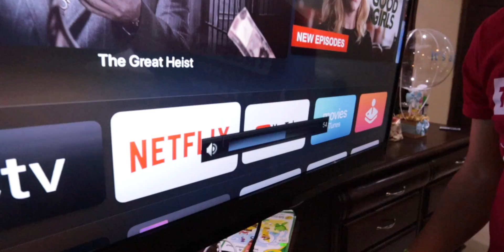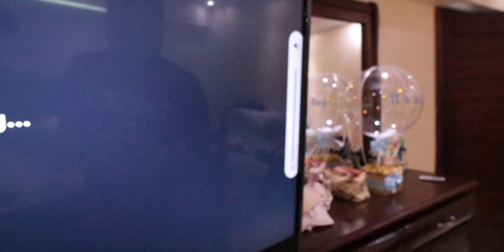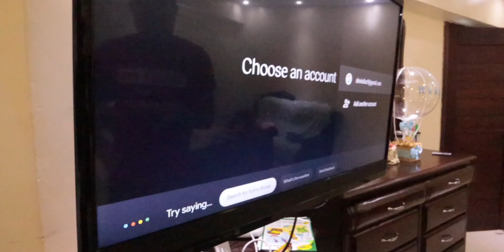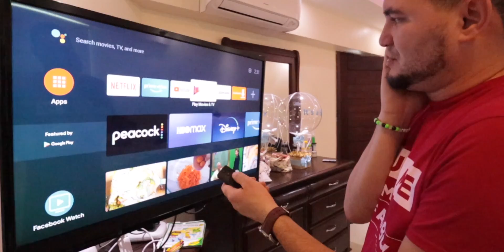POR FIN PRUEBO EL MI TV STICK DE XIAOMI - SE PUEDE HACKEAR!!!!!!!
Vamos a hacer video de como hackearlo pronto! Subscribirtte!

DONDE CONSEGUIRLO:

AMAZON USA
AMAZON MEX